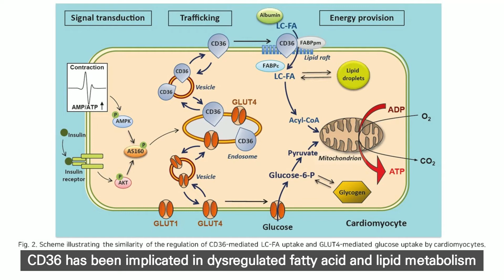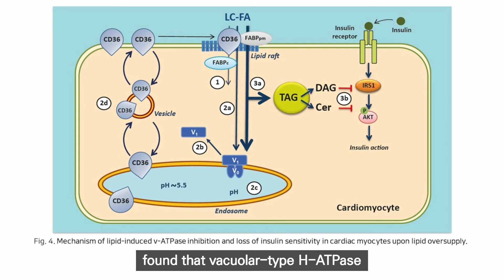CD36 (SR-B2) as a Target to Treat Lipid Overload-Induced Cardiac Dysfunction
J Lipid Atheroscler. 2020 Jan; 9(1): 66–78.
Published online 2020 Jan 8.